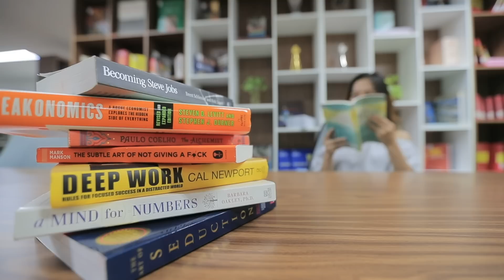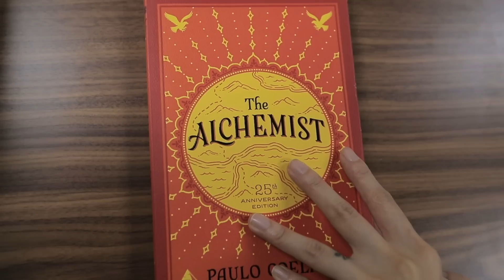Làm thế nào để hết tự ti? | iammaitrang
Làm gì khi thấy mình kém cỏi hơn người khác ? | iammaitrang

Cảm giác mặc cảm, thấy mình kém cỏi, đỗ lỗi cho bản thân là cảm giác hầu hết chúng ta ai cũng đã từng trải qua.

Bạn càng tham vọng, càng mong muốn có nhiều thứ đến với mình thì càng dễ bị sụp đổ khi mọi thứ không như mong đợi. Vậy, làm thế nào để lấy lại sự tự tin và chủ động nắm chắc vận mệnh trong tay thay vì tự đổ lỗi và thất vọng vì bản thân? Hãy cùng Trang tìm hiểu trong video ngày nhé!